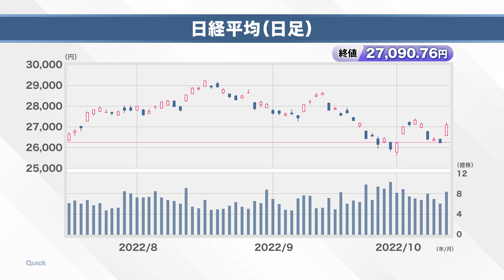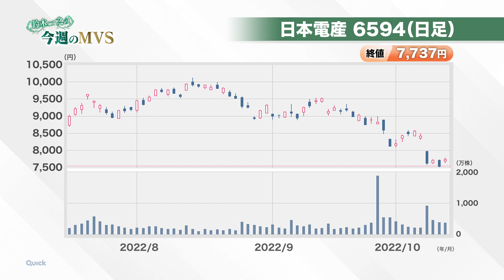【連休明けジェットコースター怒涛の株価】景気を犠牲に差し出す世界経済│鈴木一之のMVS（2022年10月15日配信「マーケット・アナライズ plus+」YouTubeオリジナル）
2022年10月15日配信（YouTubeオリジナル解説）
【鈴木一之のMVS】
連休明けジェットコースター怒涛の株価
景気を犠牲に差し出す世界経済
6－9か月以内に大きなリセッション！？